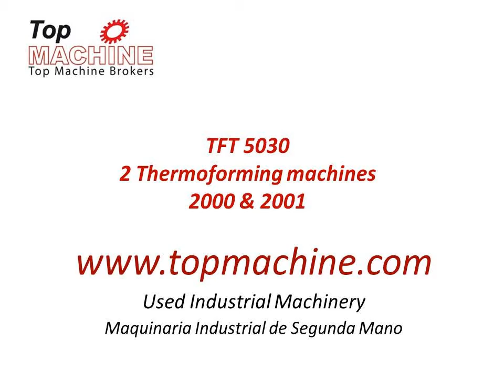2 TFT 5030 Thermoforming machines used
• 520 mm x 100 mm, 2 TFT Machines + 4 TFT in-mould form and cut

• For PP and PET glasses production
• Max 520x330mm – Min 300x100mm
• Sheet width: Max 540mm – Min 250mm
• Max sheet thickness: 1,8mm
• Max. speed - cycles/min.: 40 with Hips and 30 with PP